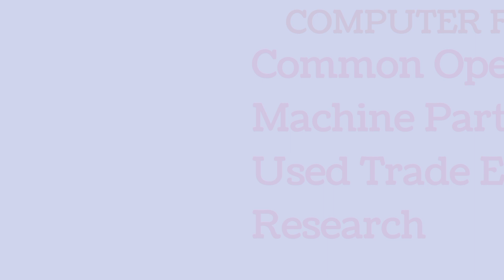Computer Full Form/ क्या आप जानते हैं कंप्यूटर का फुल फॉर्म/ कंप्यूटर का पूरा नाम / Full Form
computer
computer Full Form
computer का पूरा नाम
computer related full form